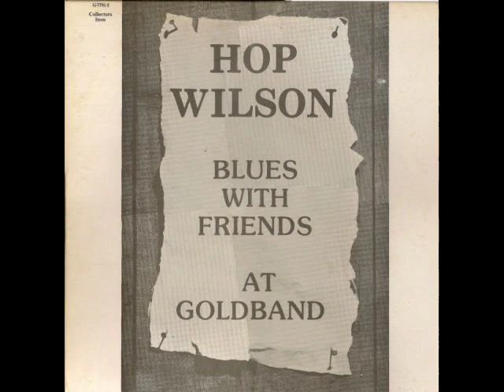I Done Got Over - Hop Wilson